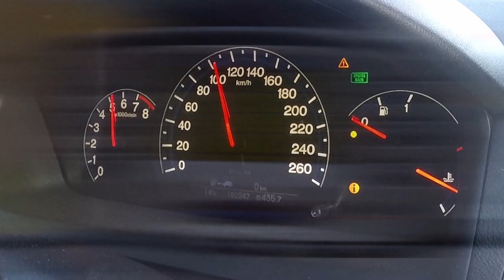Honda Accord Euro CL9 0-100km/h (with Type R Gearset)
CL9 Modifications:
- Serge Bo ECU Reflash
- Simota Short Ram Intake
- PLM Headers
- Yonaka 2.5" Catback Exhaust
- DC5 Type R Gearset
- Tein S-Tech Lowering Springs
- Sparco DS1 18x7.5 +48 Wheels
- 225/45R18 Bridgestone Potenza RE003's
- Flow Designs Australia Lip Kit
- Type S Grille
- Euro R Shift Knob
- Factory Sports Kit and Spoiler